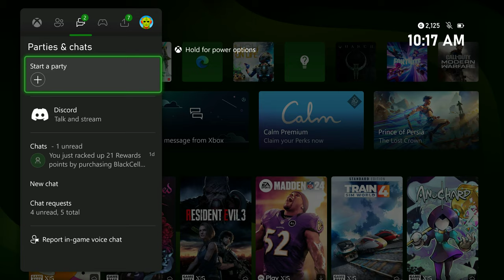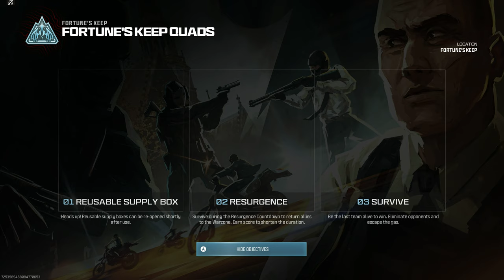Elagto 4K X & iPad Pro M2 game capture test for Mike5GSR Xbox Series X Warzone 4K 120FPS to 60FPS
Here's a test of the Elgato 4K X that I done for my YouTube gamer buddy @Mike5GSR  I have put this live in case it's useful for anyone else. Here's some notes of what's going on in this test that I made for Mike.

HDMI gameplay capture using an iPad Pro and Elgato 4K X USB C capture card with 10Gb/s and HDMI 2.1

It looks like it’s all good news for the Elgato and the iPad Pro.

Yes, you can play 120, pass it through and record 60. It will even record while you switch frame rates.

Not that you would do it but the preview monitoring on the iPad is really low for latency, lower than anything I’ve seem using OBS. It gets lower as well when you’re in 120 playback, obviously, and is almost playable. Again, not that you would. In fact, for this capture I was monitoring on the iPad.

This recording is a direct upload of the file, no editing. So it’s quite boring as I show the Xbox settings at the start and have to wait for the game. I will try and find an app that will allow for file trimming without re-encoding. If you could just top and tail the capture file it may be all that most people need. I’m actually surprised that Elgato did not do this in the App.

This capture is about 8 minutes long and was 2.89GB.

As I don’t usually play 120, I’m assuming that 120 will reduce the graphic fidelity. Although, 120 for WZ on the Series X looks really good as far as I’m concerned as far as graphics are concerned.

I’ll do another test later in 60FPS just to see what the graphics quality is like.

I’ll do a test to see if you can play HDR for passthrough and if the Elgato applies an SDR tone map for the recording.

I’ll try these things on the PS5 as well, I just need to update the games as I’ve not used it in a while.

Anyway, after this test I’m definitely saying that the 4K X is a fantastic interface and so far I’ve not had any issues either.

More info from Elgato:
4K X is game capture at its best. Equipped with HDMI 2.1, our most powerful USB card lets you capture the latest titles up 4K at 144 frames per second – with ultra-low latency VRR passthrough for ultra-smooth frame rates, no compromises.

OTHER EARNINGS AND COMMISSIONS:
I also earn money from other product links within my video description.

For the sake of clarity and for the avoidance of any confusion, assume that I earn money from commissions from any and all links that I have within my video description.

Here are my gaming setups:

iPad Pro:
iPad Pro M2 11"
Benks Infinity Pro Magnetic iPad Stand on Amazon
DS7A15 USB C dock at Amazon
CableCreation DisplayPort to HDMI cable

Android:
Samsung Galaxy S23 ultra
Original Samsung DeX Station

iPhone:
iPhone 15 Pro Max
CableCreation USB-C to HDMI cable
SODI magnetic phone stand
ESR MagSafe wireless charger

Consoles:
Xbox Series X
Sony PS5

HDMI recorders:
Blackmagic Ultrastudio 4K Mini
Atomos Ninja V HDMI game recorder
Elgato 4K60 S+ HDMI game recorder

The gear that I use, have used or reviewed that I would recommend.

iPads & Tablets

I’m Dave at The Game Thing. Thank you very much for watching this video, take care and goodbye now.

Cheers,
Dave.